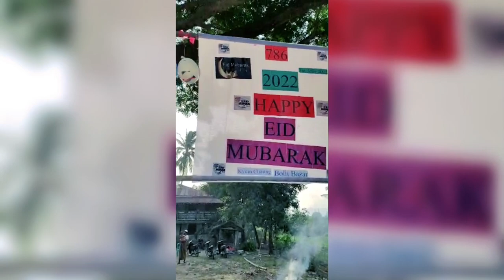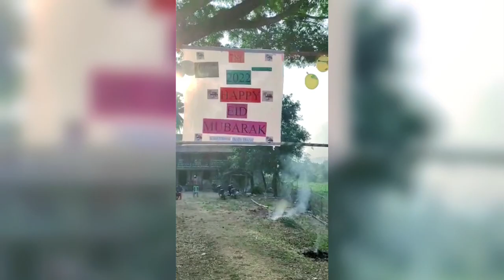Former Chairman KyeinChaung-Boli Bazar house of Md Ediris.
Former Chairman KyeinChaung-Boli Bazar house of Md Ediris, Video of last year one and in this year one two videos joined